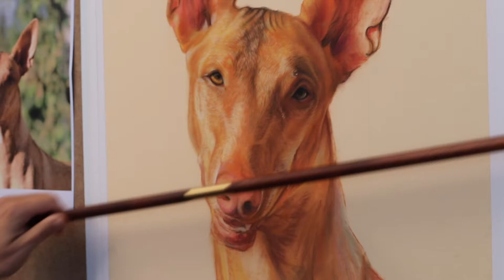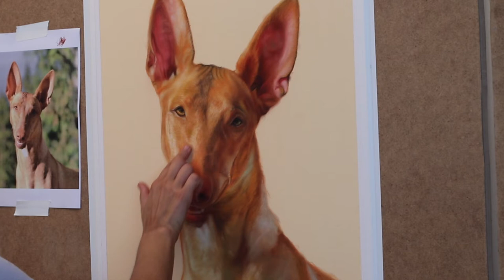SPEED PAINTING (Time lapse video) Pastel Pet Portrait by Katja Turnsek /Pharaoh Hound Dog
Katja Turnsek (PetArt with Heart) is a professional pet portrait artist based in Sweden, creating animal artwork in oils and pastel by commission for clients worldwide.